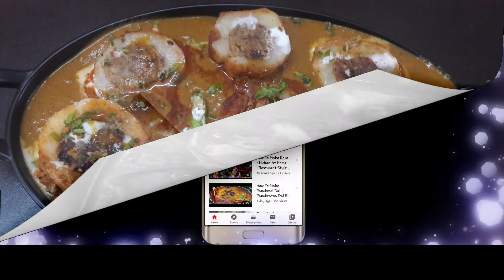Banarasi Dum Aloo | बनारसी भरवां दम आलू | Stuffed Dum Aloo | Dum Aloo Recipe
Today's Special :- Banarasi Dum Aloo | बनारसी भरवां दम आलू | Stuffed Dum Aloo | Dum Aloo | दम आलू | Dum Aloo Recipe | By DCheftastics

Ingredients Recipe:-
5 Medium Potato
70 Gms Paneer
100 Gms Khoya/Mava/Condensed milk
2 Tbsps Green Chilly Crushed
2 Tbsp Fresh Coriander Leaves
2 Tsps Grated Ginger
2 Tbsps Raisin/ Khishmish
2 Tbsp Broken Cashews/ kaju
¼ Tsp Black pepper
1 Tsp Sugar
½ Tsp Salt
1 Tsp Fenugreek Leaves

Masala In gravy : -
1 Tsp Kashmiri Chili Powder
1 Tsp Turmeric
1 ½ Tsp Coriander Powder
¼ Tsp Asafetida/ Hing Powder
¼ Tsp Cinnamon Stick/ Dalchini Powder
1 Tsp Salt
¼ Tsp Ginger Powder/ Sauth
2 Tbsp Chopped Coriander Leaves
1 Tsp Fresh Ginger Paste
2 Tbsp Green Chilly Finely Chopped
1 Tsp Fenugreek leaves
2 Chopped Tomatoes

Tadke wala Mota Masala:-
¼ Tsp Kalungi/ Onion Seeds
¼ Tsp Mustard Seed/ rai
1-2 Tej Patta/ Bay Leave
1 Tsp Funnel Seed/ Sauf
3 Green Cardamom
2 cloves
½ Tsp Coriander Seed
1Tsp Jeera/Cumin Seed
¼ Tsp Black Pepper Powder
1 Black Cardamom
1 Cup Cooked Tomato paste
2 Tbsps Mustard Oil
2 Tbsps Fresh Cream
1-2 Cup Hot Water

I started this channel to share various types of Recipes or Dishes in my style which is very simple to make with the ingredients available at Home so that everyone can make it. I make Indian, Chinese, Mughlai, Italian & Various other cuisines If you Like my video & want me to make more such videos than don’t forget to SUBSCRIBE, Like & SHARE with your Friends & Family.

Host: Dharam
Director: Dharam
Camera: Aarish